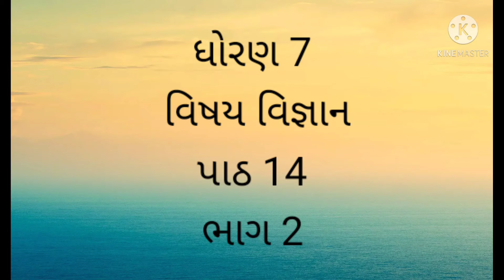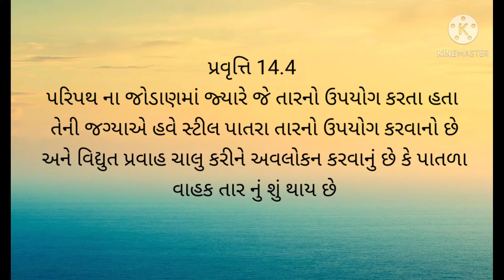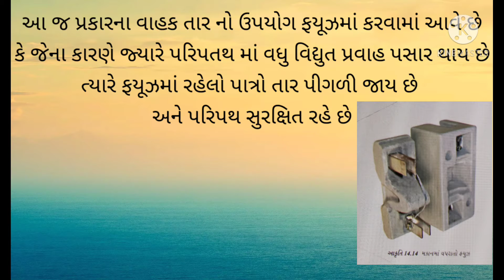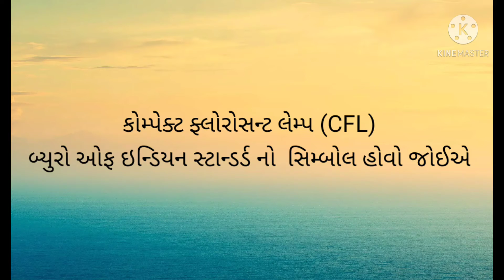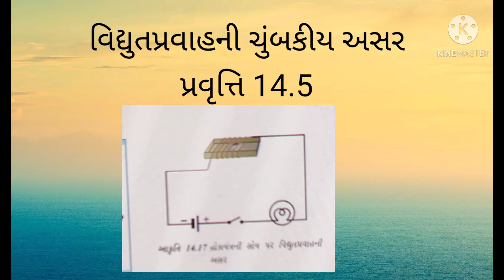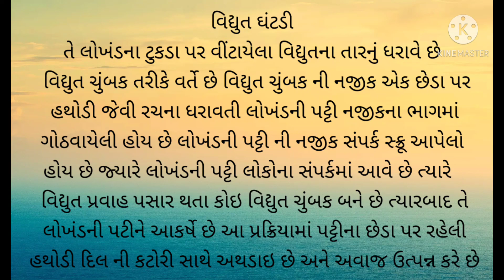ધોરણ 7 વિષય વિજ્ઞાન પાઠ 14 ભાગ 2